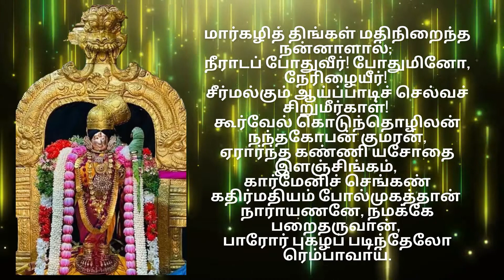Thiruppavai | Andal | Margazhi Thingal - lyrics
Lyrics:
maargazhi(th) thingaL madhi niRaindha nannaaLaal
neeraada(p) pOdhuveer pOdhuminO nErizhaiyeer
seer malgum aayppaadi(ch) chelva(ch) chiRumeergaaL
koorvEl kodundhozhilan nandhagOpan kumaran
Eraarndha kaNNi yasOdhai iLam singam
kaar mEni cengaN kadhir madhiyam pOl mugaththaan
naaraayaNanE namakkE paRai tharuvaan
paarOr pugazha(p) padindhElOr empaavaay

Meaning:
Now is the month of Maargazhi. It is the auspicious full moon day. Lovely young ornamented maidens of Gokulam (the cowherd colony), which is flourishing in wealth! Don't you want to bathe in the Holy River? Please come take part in the festival! (Paavai Nombu).
Narayana, the son of Nandagopa, with his sharp spear, is a terror to his enemies, Naarayana, the young lion cub of Yasoda, who has charming eyes, Lord Naaraayana with his dark-cloud like complexion and eyes of crimson lotus hue, with his lustrous face shining like the sun and cool like the full moon will surely grant us all our wishes! Come, let us bathe and celebrate the festival, for which the world will praise us.